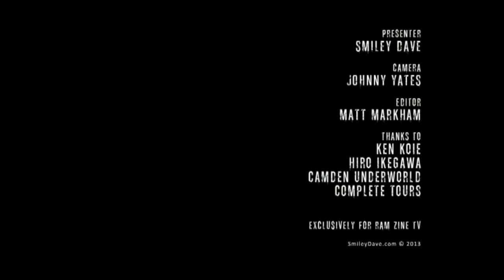Crossfaith Interview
RAMzines Smiley Dave headed down to Camden Underworld in London to chat to the mighty Kenta and HIroki of Crossfaith! Having just supported Bring Me The Horizon, they have just arrived in the UK for a tour, and they were excited to be back! Next up for Crossfaith is Warped Tour, America. Look out for the new album which will be out August 2013!